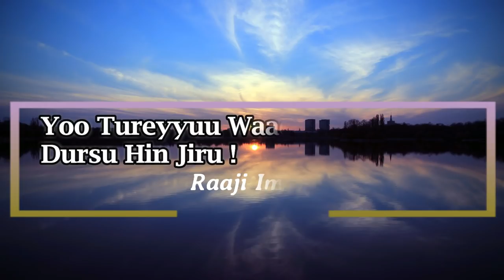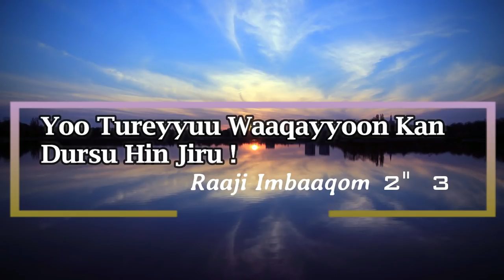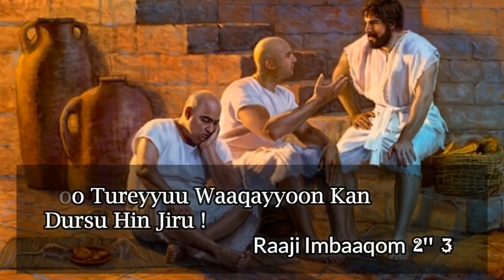+++Yoo Tureyyuu Waaqayyoon Kan Dursu Hin Jiru +++ Imb: 2'' 3 ቢዘገይም በእርግጥ ይመጣልና ታገሠው፤ እርሱ አይዘገይም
Lallaba kanaan akka jijjirramnu eyyama waaqayyo haa ta`u.